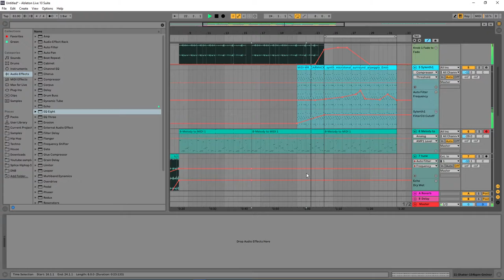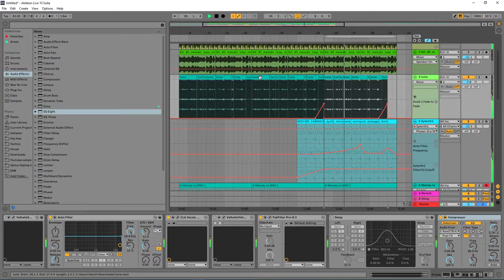Aaron The Degen remix of Spinjunkies Jay-Z's Dead Tr 14: Threat / High Time - Grateful Dead mixed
My Personal (Twitter):@aaronthedegen